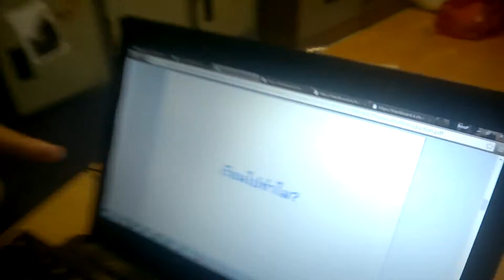กก Tutor EP2 : วันเบาๆของบอสเอง Special003